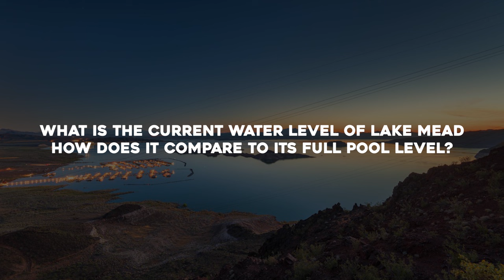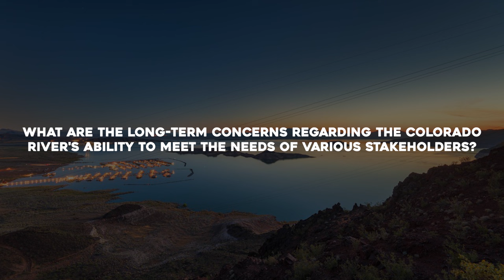Lake Mead Water Level Surge: A Glimpse of Hope for the Drought-Stricken West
Lake Mead, the largest U.S. reservoir, shows a promising water level increase, offering hope amid the prolonged Western drought. Exploring the positive developments, the script credits above-average snowfall in the Rockies and regional water conservation measures. Despite the progress, ongoing drought challenges persist, urging sustained collective efforts. As of December 8, 2023, Lake Mead has risen by 14.08 feet but remains 163.38 feet below capacity. Southern California's proactive water conservation efforts, financial incentives, and federal funding underpin the collaborative approach. While a positive step, the rising water level underscores the ongoing need for vigilant, long-term water conservation.